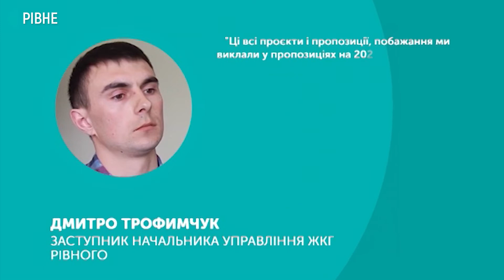Рівне долучилось до акції "Велосипедом на роботу"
Рівне вперше долучилося до всесвітньої зимової акції "Велосипедом на роботу". Сьогодні, 14 лютого, близько десяти учасників о 8-й годині зібралися на майдані Незалежності і звідти роз'їхалися на роботу.